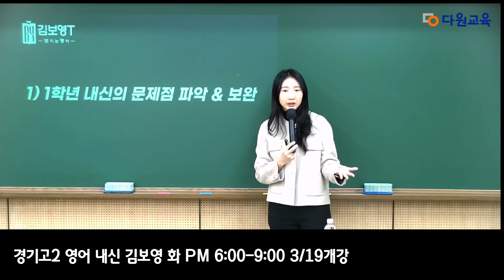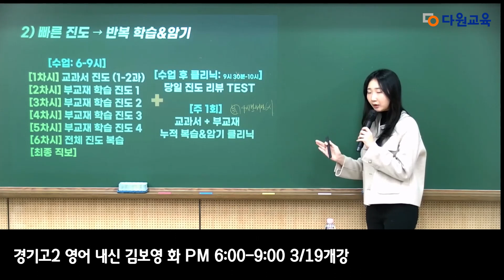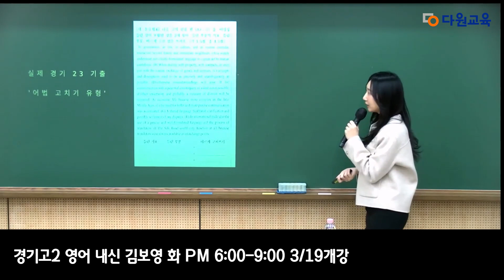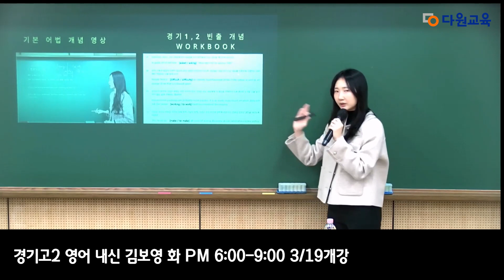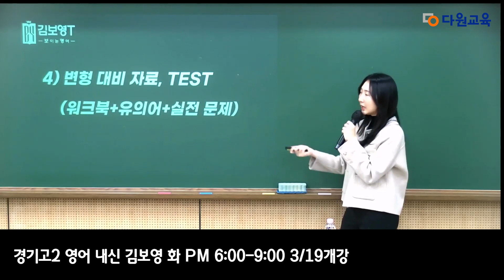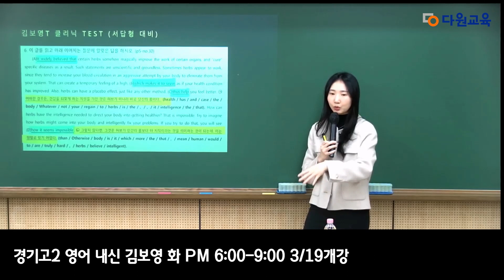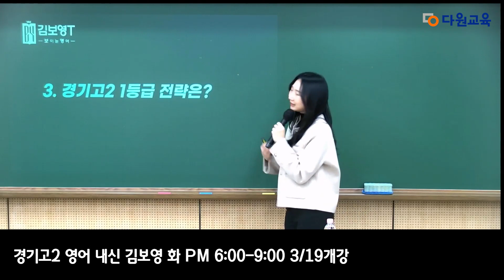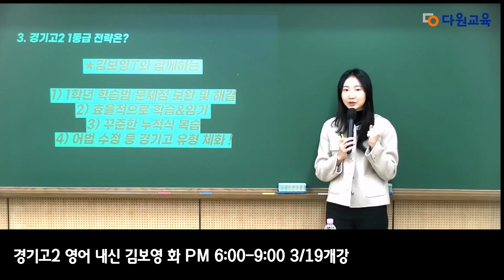[다원교육] 경기고2 설명회 - 영어 김보영T